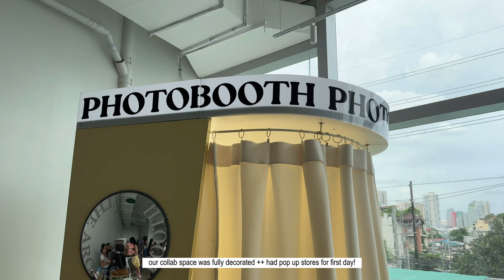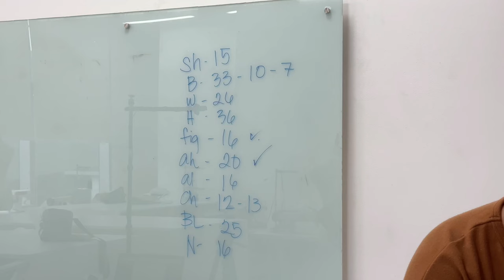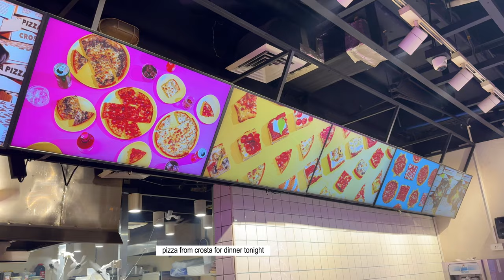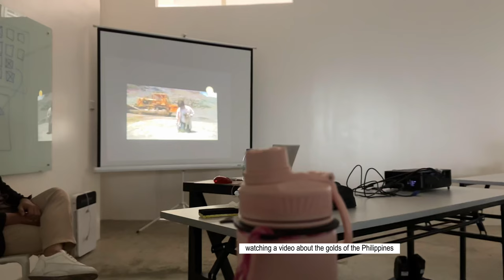College Chronicles📓𖦹˖⋆ FIRST day of school, GRWM, productive fashion school vlog - slice of life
Camera used : iPhone 15 Pro & Canon EOS r50
v editor : capcut pro
p editor : Procreate, EPIC, Hypic

subcount: 8,892 !! thank you guys!
subgoal: 8,900

𝐭𝐢𝐦𝐞𝐥𝐢𝐧𝐞

0:00 intro
0:05 day 1- GRWM
0:43 day 1- FIRST DAY *sick edition*
1:44 day 2 of 2nd year college! lecture😪
2:11 day 3* LOL I DIDNT CHANGE IT
3:17 day 4* dont mind the text girlie (wanted to leave alr)
3:40 day 5* fun subjects today — paper dress!
4:27 outro!

𝐭𝐚𝐠𝐬       ᡣ𐭩₊˚.⋆⁺₊